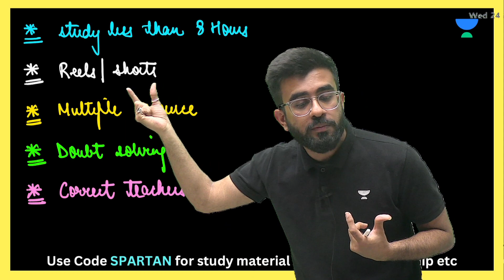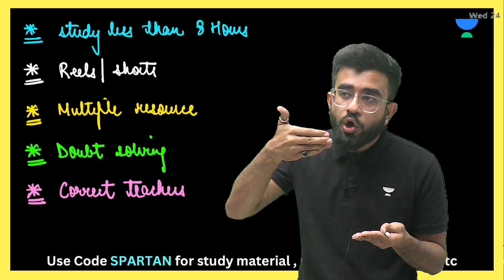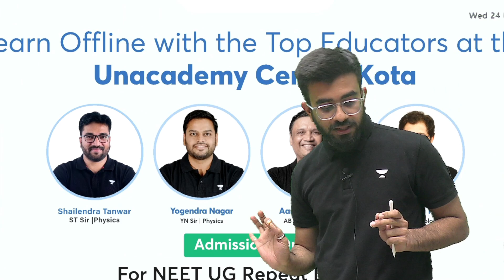Phoenix 2.0: Chemistry Most Important Video for NEET 2025 | Unacademy NEET Toppers